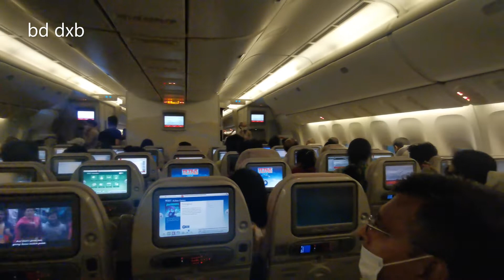We Reached Chennai ......